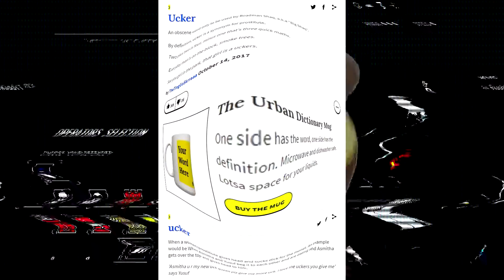2v2 against a Gold 1, 0.8 KD Trolling | Meme Compilation 2v2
Nerf Roadman Shaq.exe